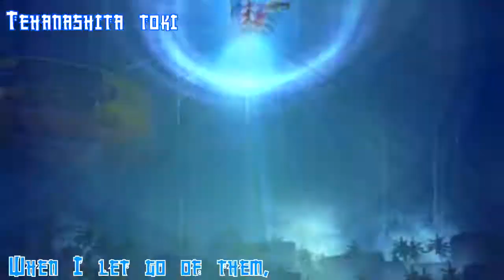Dragon Ball: Saga of Kei | Ending #1